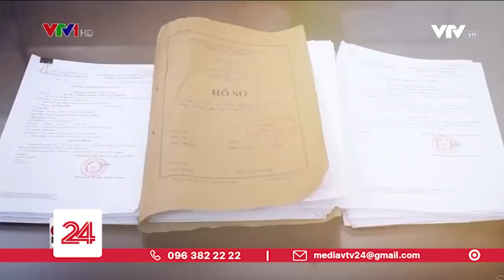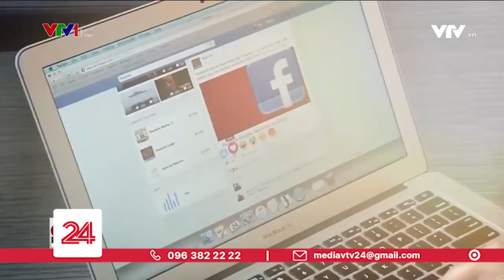Triệt phá nhiều đường dây lừa đảo trên không gian mạng | VTV24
Sau khi đánh cắp được thông tin cá nhân, các đối tượng đã giả danh và lừa đảo được tiền của nạn nhân. Để che giấu dòng tiền phạm tội, các đối tượng thường chuyển tiền vào các tài khoản ngân hàng không xác định, chuyển lòng vòng qua nhiều tài khoản ảo để chiếm đoạt.